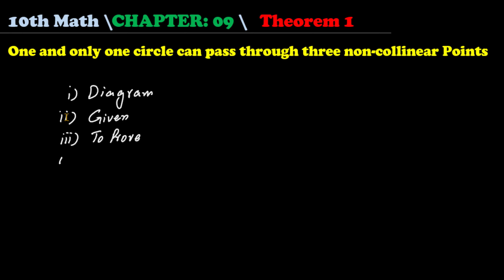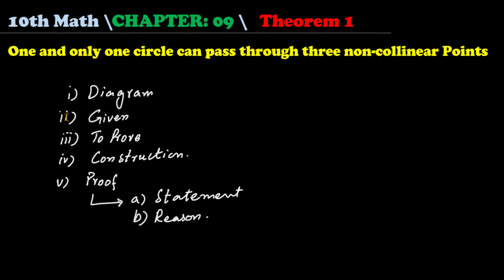Theorem 1 | Chapter 9 | 10th Math | THE STUDY GUIDERS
This video provides the solution of theorem 1, Chapter 9, 10th Math solved by Sir Ghulam Jelani, The Study Guiders.
Theorem 1 states that one and only one circle can pass through three non-collinear points.
This video provides the proof with diagrammatic explanation and step wise procedure.
Theorems are very important long questions as per Board Examinations.

Video Contents
Usual Steps to follow in proof of theorems
Diagrammatic explanation
given
To prove
Construction
Proof

Time Codes

00:00 Intro
00:10 Usual Steps to follow in proof of theorems
02:10 Diagrammatic explanation
05:58 given
06:29 To prove
06:46 Construction
08:40 Proof